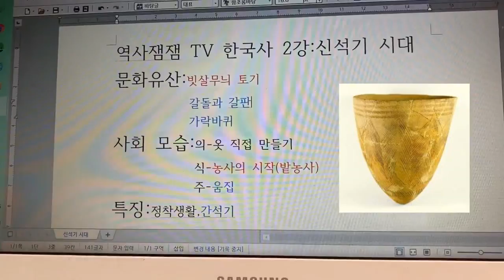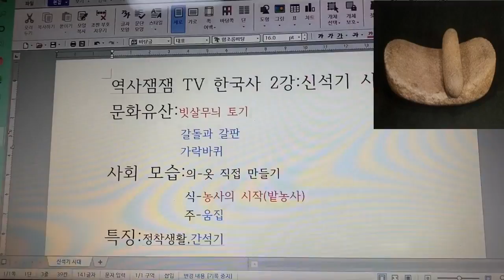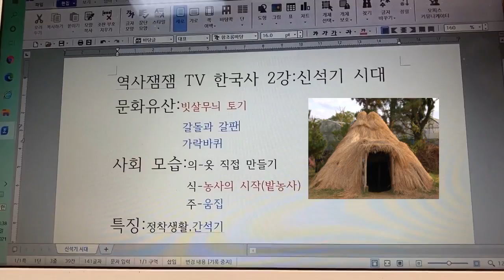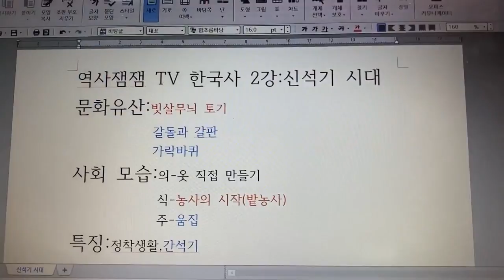개념 한국사 2강:신석기 시대#역사잼잼 TV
여러분들을 한국사의 마스터로 만들어드리겠습니다.
한국사 2강:신석기 시대 입니다.